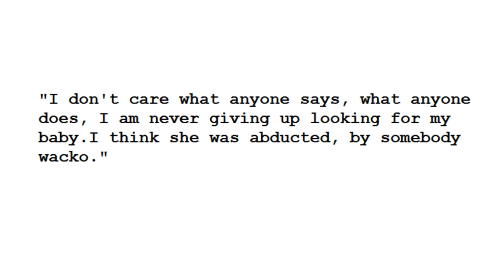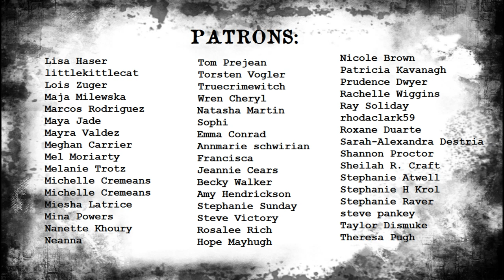WHAT HAPPENED TO TONI DANIEELLE CLARK ON THE BRIDGE? | Vintage and Vanished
OPEN ME!!

What exactly happened to Toni Danieelle Clark on the bridge that night?

💄What's On My Lips:
MAC Lip Liner in "Boldly Bare"

♡ Poshmark: Poshmark.com/closet/gabulosis